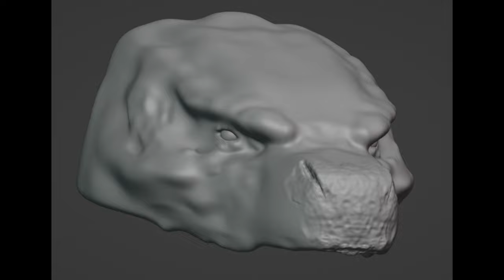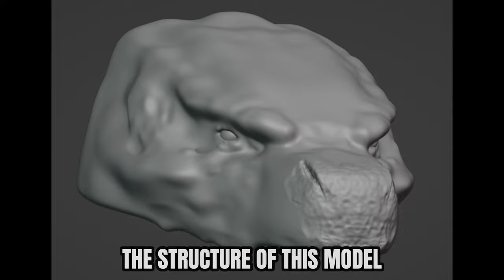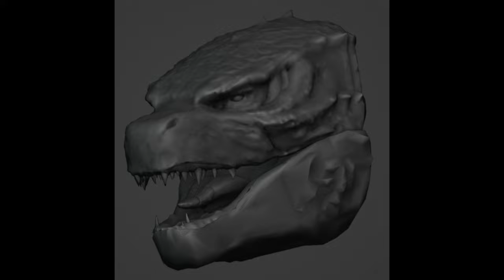THE NEW GODZILLA 2014 REMODEL || REALISTIC KAIJU REMODEL?! - Kaiju Alpha